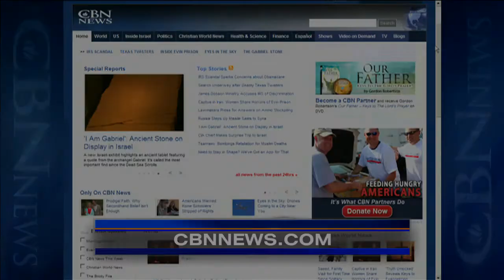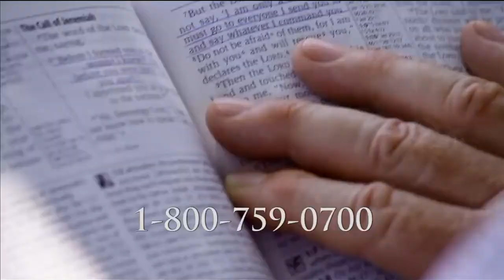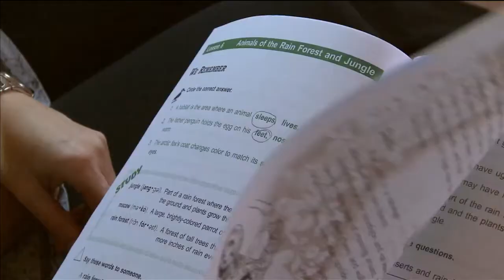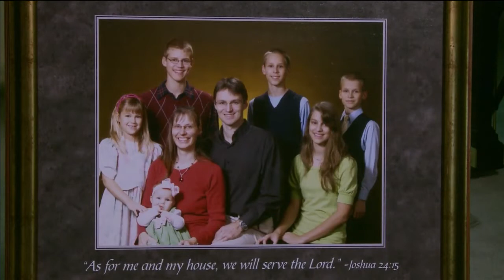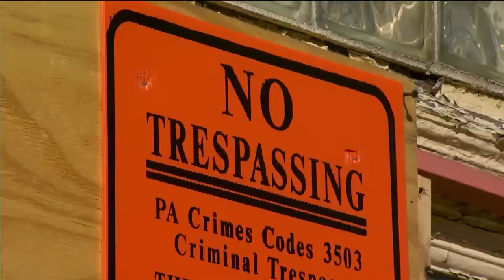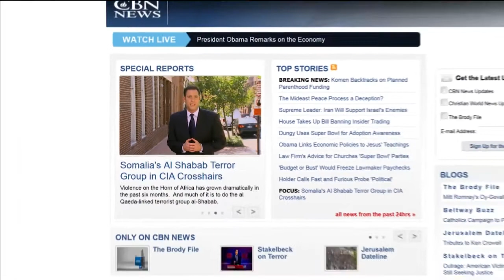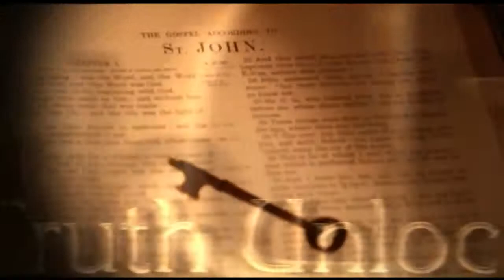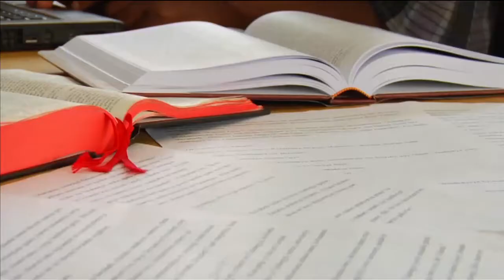Christian World News: May 17, 2013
On Christian World News, May 17: Captive in Iran: Women share horrors of Evin prison, New DVD series: 'Truth Unlocked' reveals keys to evangelizing Muslims, and Boko Haram kills Nigerian Pentecostal leader, and much more.